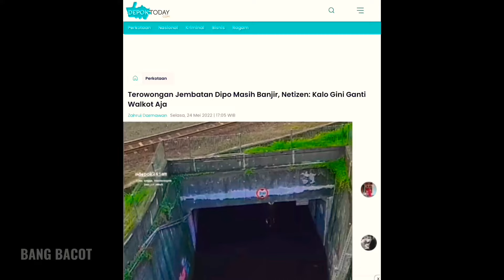UNDEPASS DEWI SARTIKA DEPOK JADI SOROTAN,UNDERPASS INI APA KABAR ?, GDC UDAH KEREN bang bacot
Bang Bacot senang Gdc jalanannya mantap
~ Kalalobacas

~ seven official web series